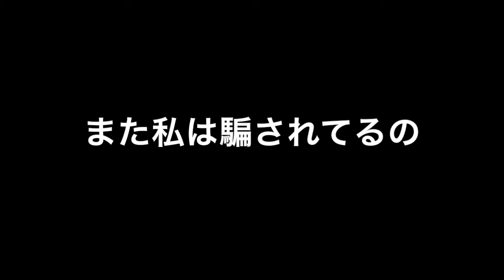Deep Drop 試聴ver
メインで音楽活動、普段は薬学部に通ってるmasa46494です(｀・ω・´)”

パズドラ、パワプロ、モンスト、楽曲配信、おもしろ動画をメインにアップしていきた

いと思います(　＾∇＾)

                 1stアルバム HEART
                 2ndアルブム Pur